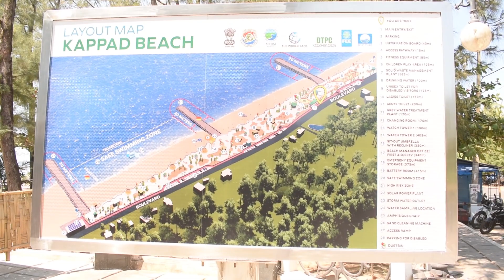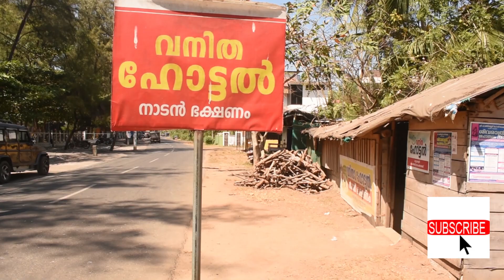Historic Kappad Beach Kozhikode New Views 2022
Today in our video for the audience are the latest views of the very historic Kappad beach. The famous Portuguese explorer Vasco da Gama first set foot on Kappad beach. Kappad Beach has good facilities for tourists. It is also a popular tourist destination in Kozhikode.